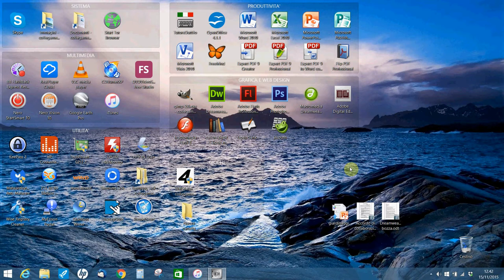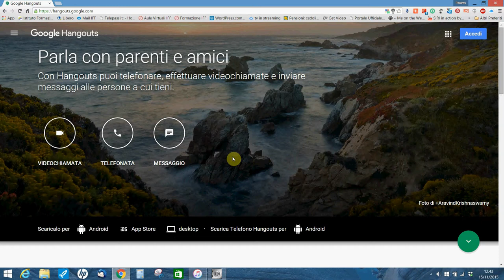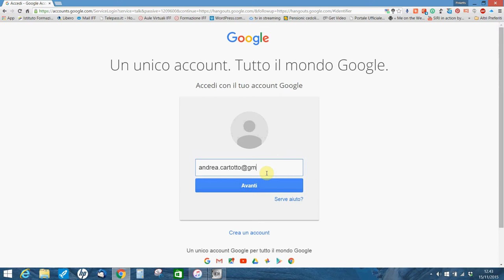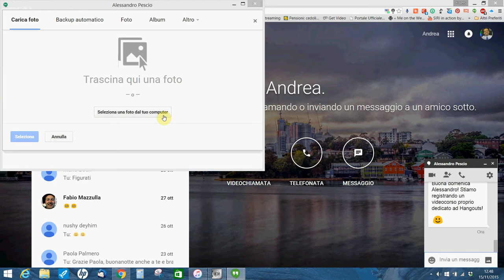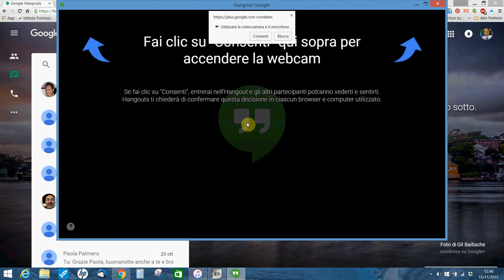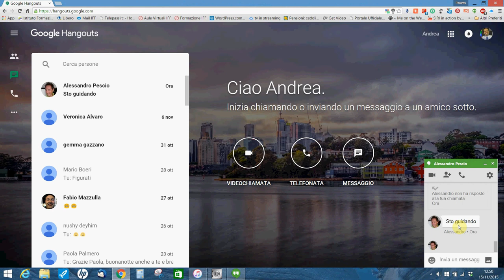Videocorso su Google Hangouts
Videocorso per l'utilizzo di Google Hangouts. Accesso effettuato con browser Chrome da personal computer Windows.